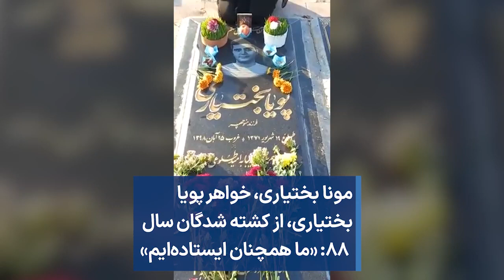مونا بختیاری، خواهر پویا بختیاری، از کشته شدگان سال ۸۸:«ما همچنان ایستاده‌ایم»